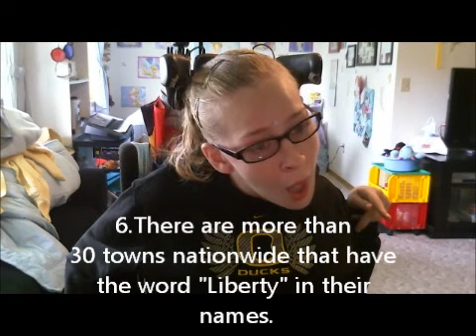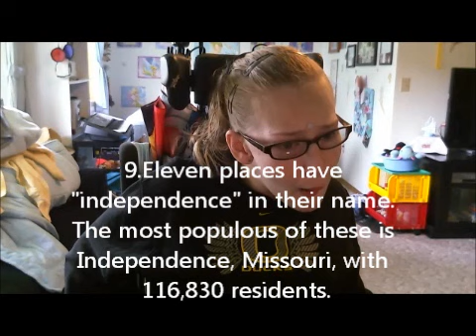RFM: 4th of July Facts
it's july 4th, it's a holiday